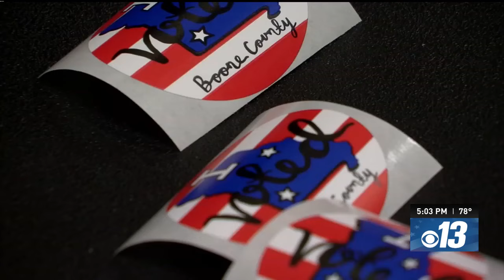Missouri GOP shifts to caucus system for presidential candidate selection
Selecting a presidential candidate this year will be a bit different for Missouri residents, as the Missouri Republican Party gears up for its caucuses Saturday morning.

The switch to a caucus system comes as state lawmakers did away with the presidential preference primary elections. Jay Ashcroft says the caucus system allows each party to control the process by which candidates are vetted and win delegates for the party conventions later this year.

“And so, the republicans doing their caucuses, they are entirely in control of those rules and how they want to do it. So, we’re really acting more as a reference to them if they need information, if they need you know, voter data information that’s a public record, we give that to them. We’re trying to get out information about it as they give it to us. But the rules and how it’s run is all up to the Missouri republican party.”